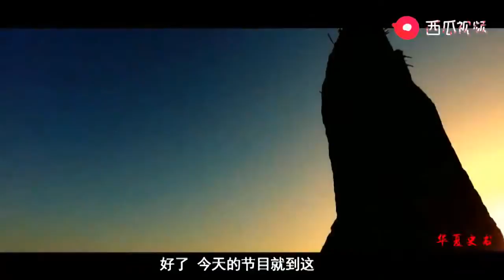皇帝让将军带兵收复一块地，结果将军趁机建国称王，地方还挺大